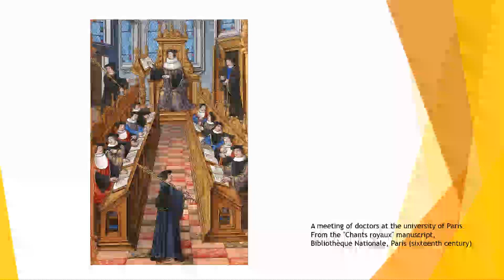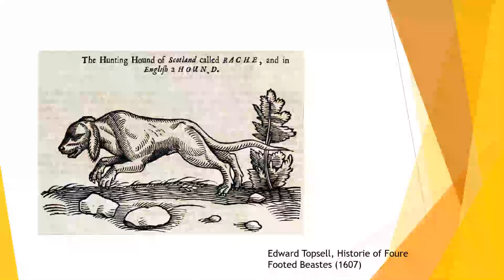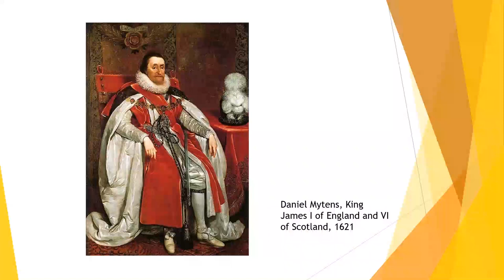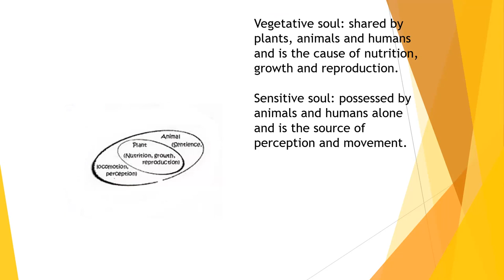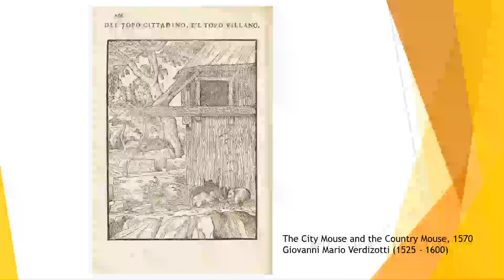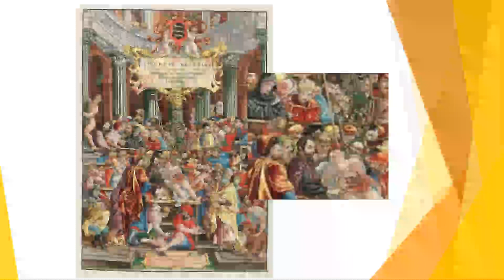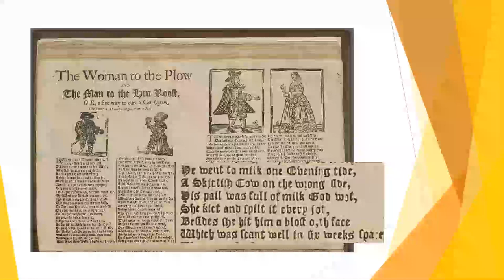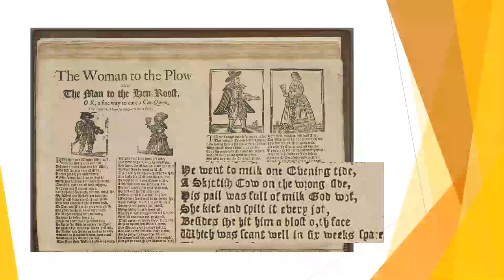Erica Fudge - Public Lecture 2023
Public lecture by Prof Erica Fudge at the University of Stirling October 2023.

What were the animals thinking? The differences between theory and practice in early modern ideas

In early modern thought a philosophical orthodoxy, emerging out of Aristotelian and Christian ideas, held that animals were incapable of thinking like humans; that they lacked the crucial immaterial essence, the rational soul, that gave ‘mankind’ (it was definitely men who were the assumed focus) its special status. The beasts, so the argument went, responded only instinctively to sensory prompts, whereas humans could go beyond those prompts into the realm of the abstract, and could imagine, reason, remember. At the same time as this set of assumptions about animal (lack of) reason was so dominant in printed discussions, however, there was an alternative perspective. When we turn from the library to the field – from theory to practice – something very different can be found. James VI and I, for example, was convinced his hunting hounds could perform abstract calculations; and the great horse trainer William Cavendish knew his horses were capable of acts of memory, and that, in fact, training was premised on that capacity. And then there were the cows. This talk will trace these different perspectives, and show how far theoretical discussion missed out ideas of animal capacity that were so visible, and vital, to those who worked and lived closely with them. It will make the case that the early modern past was not only the site of beast-machines and human exceptionalism, but was also home to conceptions and experiences of animal thinking and skill that was crucial to successful cross-species collaboration.